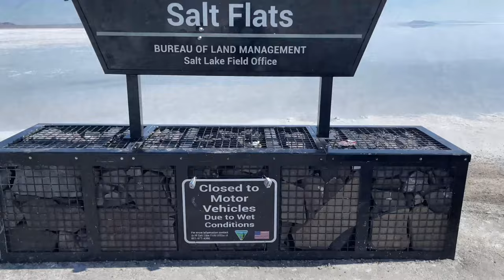We Go To Cali and visit Donner Pass and the Bonneville Salt Flats!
Visiting Donner Pass and the Bonneville Salt Flats.

Vanlife
Truck life
Rv transport
Traveling the USA

Experience the surreal beauty of the Bonneville Salt Flats, a mesmerizing natural wonder located in northwestern Utah. Stretching over 30,000 acres, this expansive salt pan is a breathtaking testament to the power of nature and a haven for speed enthusiasts.

As you set foot on the Bonneville Salt Flats, you'll find yourself immersed in a vast expanse of white, crystalline salt crusts that extend as far as the eye can see. This otherworldly landscape, reminiscent of a frozen desert, offers a stark contrast against the surrounding mountains and sky. The seemingly endless horizon and the blinding white surface create a sense of infinite space, evoking a feeling of awe and wonder.

The salt flats owe their existence to the ancient Lake Bonneville, a massive prehistoric lake that covered a significant portion of western Utah. Over time, as the lake dried up, layers of salt and minerals were deposited, resulting in the unique salt pan we see today. The crust, composed mostly of sodium chloride, is remarkably flat and uniform, making it an ideal surface for high-speed activities.

Bonneville Salt Flats has gained international fame as a hotspot for land speed racing and attempts to set new world records. Racing enthusiasts and adrenaline junkies from around the globe gather here to push the limits of speed and engineering. The salt's low friction properties, combined with its vast open space, provide an ideal environment for these daring endeavors.

During Speed Week, which takes place annually in August, the Bonneville Salt Flats transform into a vibrant and bustling arena. Speedsters, ranging from motorcycles to rocket-powered vehicles, compete against the clock in a quest to achieve record-breaking speeds. The atmosphere is electric, filled with the exhilarating roar of engines and the anticipation of witnessing history being made.

Apart from the thrill of high-speed racing, the Bonneville Salt Flats offer a unique experience for nature enthusiasts and photographers. The stark beauty of the landscape, particularly during sunrise and sunset, creates a stunning backdrop for capturing breathtaking images. The reflections of the sky and surrounding mountains on the salt's mirror-like surface add an ethereal quality to the scenery.

Visiting the Bonneville Salt Flats is an opportunity to appreciate the raw power and grandeur of nature. Take a moment to walk across the salty expanse, feel the crunch beneath your feet, and breathe in the crisp, dry air. It's a place where time stands still, allowing you to connect with the immensity of the natural world and find solace in its vastness.

As you leave the Bonneville Salt Flats, you'll carry with you the memory of an extraordinary landscape that captivates the senses and ignites a sense of adventure. Whether you're a racing enthusiast, a nature lover, or simply seeking a unique experience, the Bonneville Salt Flats will leave an indelible mark on your soul.